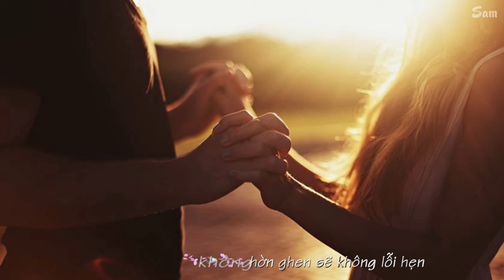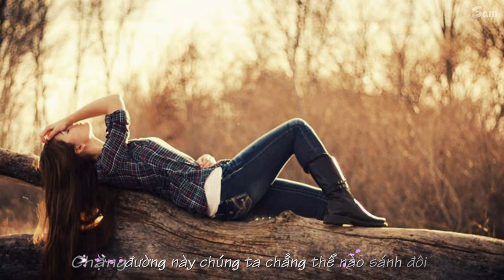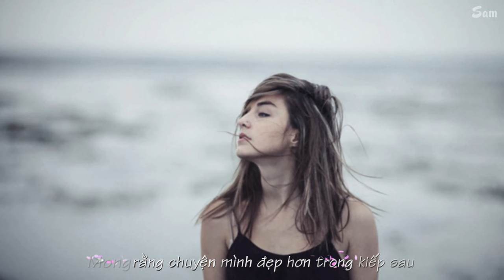Kiếp sau - Đào Bá Lộc (Lyric Video)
Lyric: Kiếp sau - Đào Bá Lộc

Mình gặp nhau khi đôi ta biết sẽ không thể bên nhau
Thà đừng quen sẽ không hờn ghen sẽ không lỗi hẹn
Trách ai một chiều vội vàng trên phố đông
Cớ sao lại nhìn vào mắt nhau
Để bây giờ làm thương nhớ trong bao lầm lỡ.

Mình yêu nhau nhưng sao đôi ta không thể bên nhau
Vì duyên kia hay do tình yêu ta không lớn lao
Dấu yêu giờ chỉ còn lại những hắt hiu
Nhớ thương giờ thành những vết thương
Chặng đường mai đây ta chẳng thể nào chung đôi.

Này người yêu ơi này người yêu hỡi
Nếu mai này mình có kiếp sau
Thì xin đừng làm nhau đau đừng buông tay nhau.

Chặng đường này chúng ta chẳng thể nào sánh đôi
Bao lầm lỗi đó xem như kỷ niệm
Bao lời em hứa xin em chớ quên
Mong rằng chuyện mình đẹp hơn trong kiếp sau.